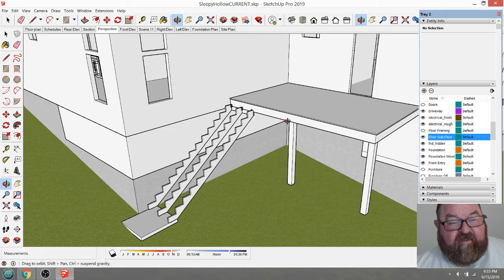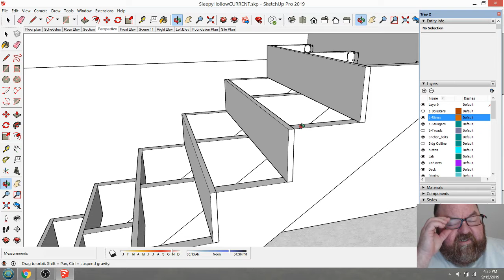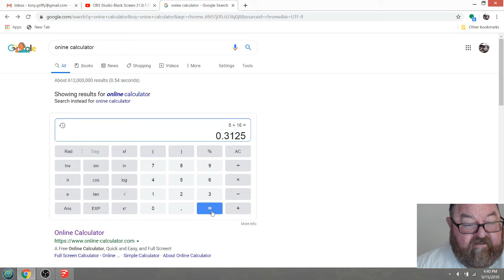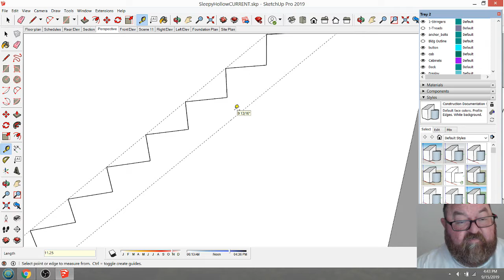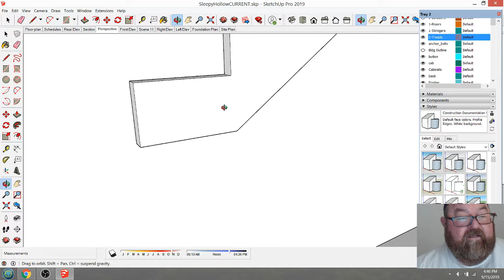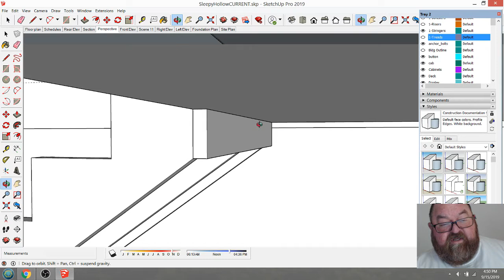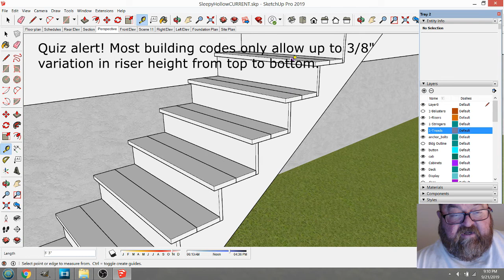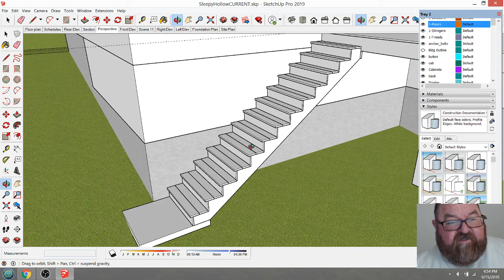Planning and Building Stair Stringers - Part 1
This is the first video of a new project I am working on which is going to require much work :) I have created the Artisan School of Construction and Philosophy

This is something I have wanted to do for a long time and since I am getting older I need to do it before I kill over :)

I want to inspire and bring back mentoring and apprenticeships in the trades and provide training to those who desire to become artisans.  I am developing a year long course that hopefully will involve students to develop a passion for construction and learning.

I was actually one of the last of those trained in my area formally as a non-union carpenter apprentice through the National Home Builders Association.  This does not exist any longer in our area and I want to bring back this tradition and the pride that being a craftsman use to bring to people in the trades.

Now days, the trades are just a place for most to work and make a living and the traditions have all gone away.  I want to bring it back!